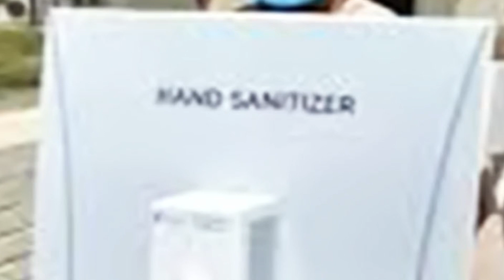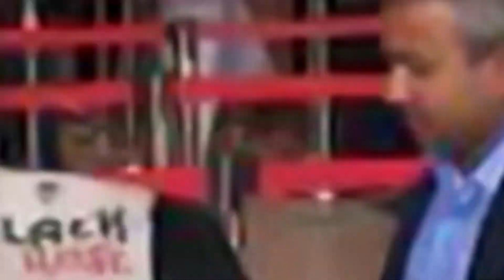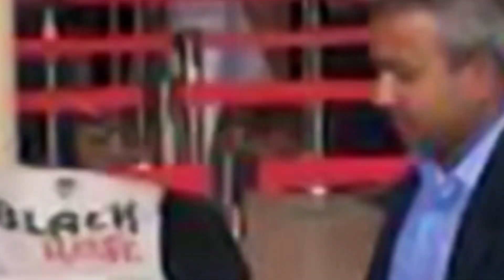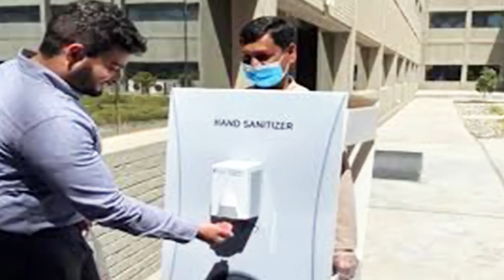সৌদি থেকে উড়ে এলো প্রবাসী ভাইদের জন্য খুশির ! ভিসা পাবে অনলাইন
সৌদি থেকে উড়ে এলো প্রবাসী ভাইদের জন্য খুশির ! ভিসা পাবে অনলাইন সৌদি প্রবাসী ভাইদের জন্য খারাপ খবর ! এয়ারপোর্ট থেকে ফেরত আসছে প্রবাসীরা সরাসরি দেখুন সৌদি আন্তর্জাতিক ফ্লাইট চালু প্রবাসী ভাইদের জন্য দারুন খুশির খবর সৌদি প্রবাসী ভাইদের খুশির খবর চরমোৎকার বেড়েছে প্রবাসী ভাইরা দেখুন আজকের রেট ১ সপ্তাহের জন্য আবারো ফ্লাইট বন্ধ ! আন্তর্জাতিক ফ্লাইট চালুর দাবি ! নাজেহাল অবস্থায় প্রবাসীরা জরুরি বিজ্ঞপ্তি সৌদি প্রবাসী ভাইদের দৃষ্টি আকর্ষণ করছি !

সৌদি থেকে উড়ে এলো প্রবাসী ভাইদের জন্য খুশির ! ভিসা পাবে অনলাইন সৌদি প্রবাসী ভাইদের জন্য খারাপ খবর ! এয়ারপোর্ট থেকে ফেরত আসছে প্রবাসীরা সরাসরি দেখুন সৌদি আন্তর্জাতিক ফ্লাইট চালু প্রবাসী ভাইদের জন্য দারুন খুশির খবর সৌদি প্রবাসী ভাইদের খুশির খবর চরমোৎকার বেড়েছে প্রবাসী ভাইরা দেখুন আজকের রেট ১ সপ্তাহের জন্য আবারো ফ্লাইট বন্ধ ! আন্তর্জাতিক ফ্লাইট চালুর দাবি !